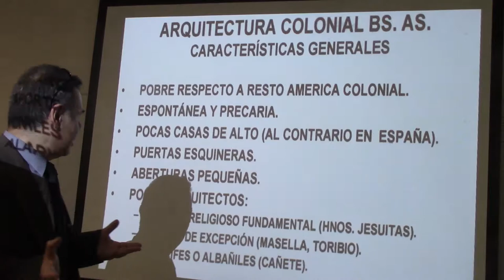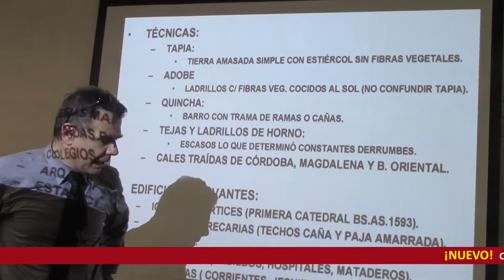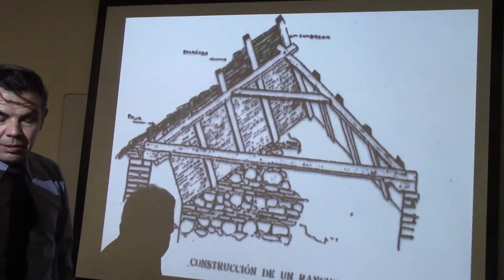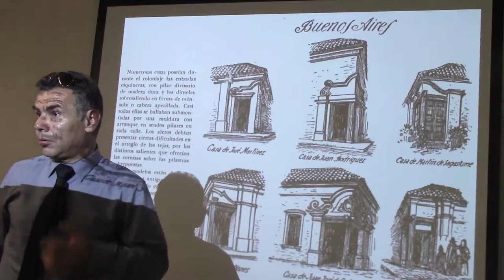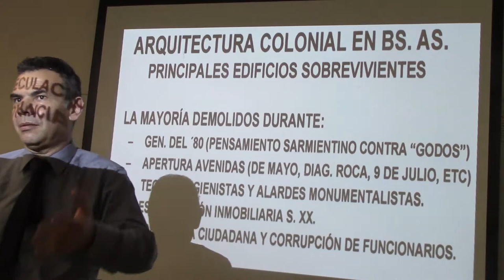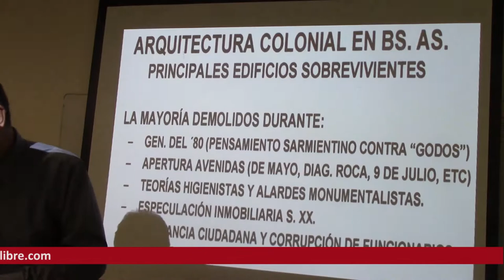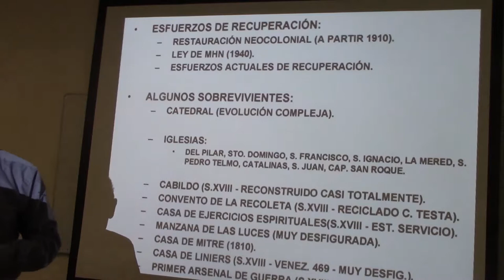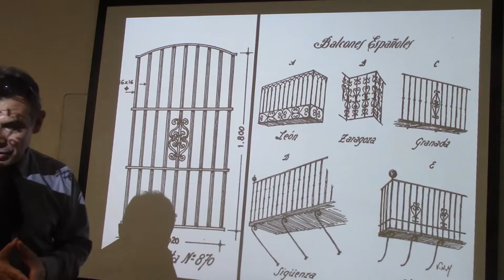132 ARQUITECTURA COLONIAL POR EL DR JUAN LÁZARA